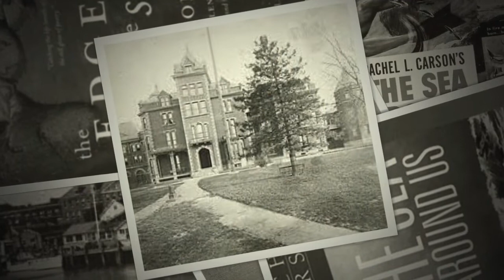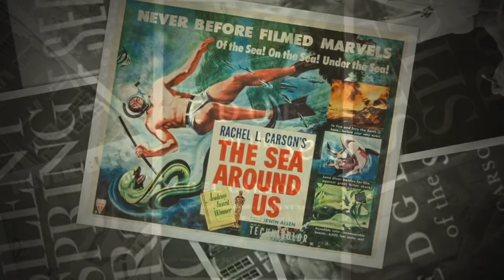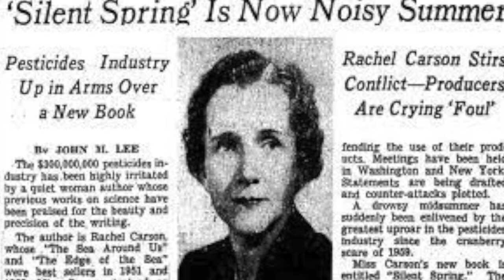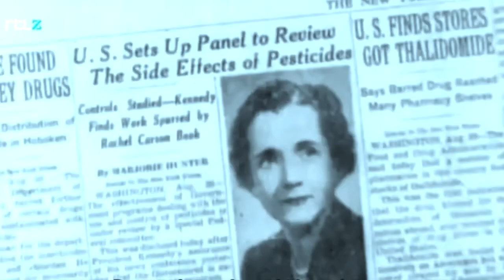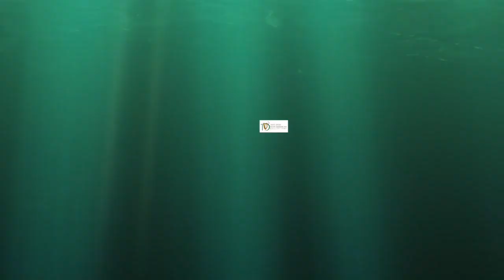Rachel Carson Tribute Video, 2020 Irish American Hall of Fame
Tribute video for Rachel Carson, 2020 Irish American Hall of Fame Inductee